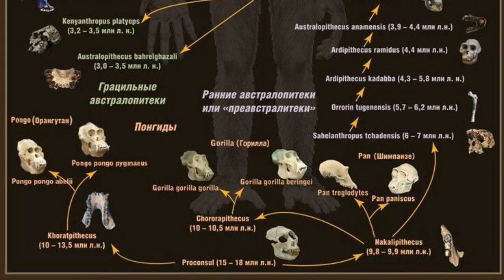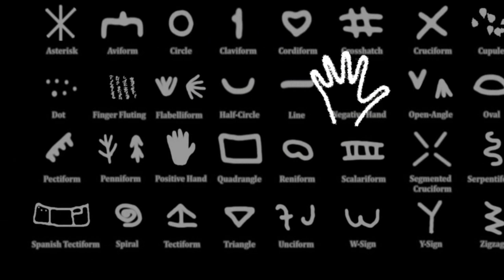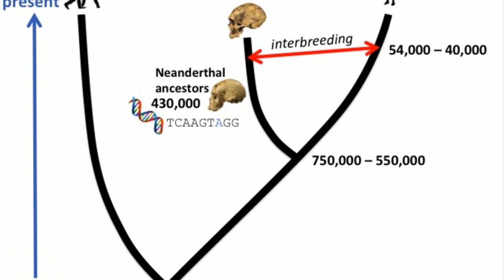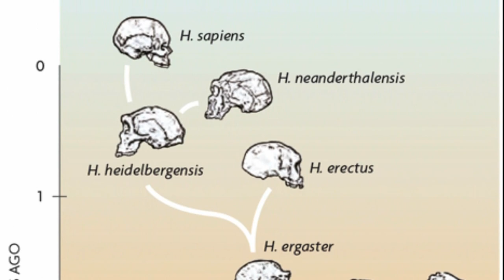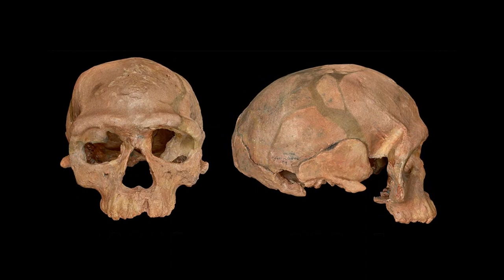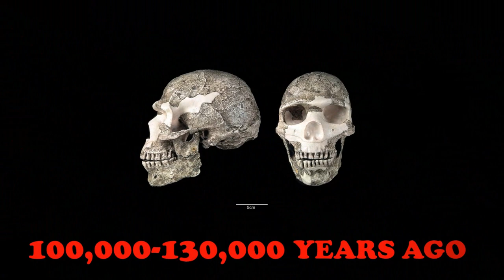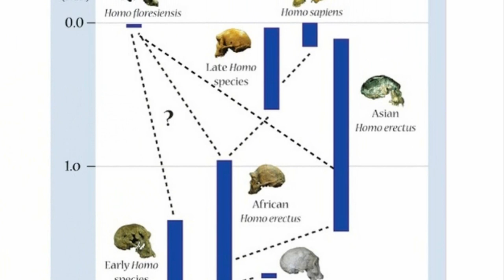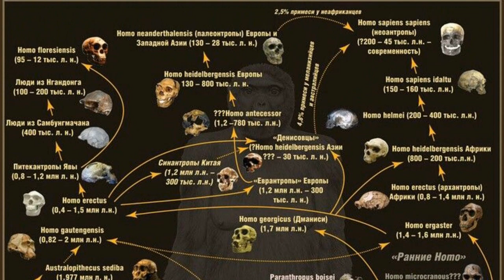Homo Sapiens: The Amazing Evolutionary Journey Of Modern Humans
Homo sapiens, or anatomically modern humans, are the only surviving members of the Homo genus and the only species of human that still exist today. The evolutionary journey of modern humans spans over 300,000 years, and during this time, our species has undergone significant biological, cultural, and technological changes. From the emergence of the first Homo sapiens to the development of agriculture and the rise of civilizations, the story of human evolution is a fascinating and complex one.
From our earliest primate ancestors to the emergence of modern humans, the hominid family tree has seen many branches and extinctions. Yet, it is the evolution of Homo sapiens, that has had the most profound impact on the world we live in today.Over time, these early humans developed unique physical and cognitive abilities that allowed them to adapt to changing environments and survive in diverse habitats.
With the development of sophisticated tools and the use of fire, early humans were able to expand their range and occupy new territories.Homo sapiens migrated out of Africa and began to settle in Asia, Europe, and eventually the Americas. This marked the beginning of the global expansion of our species, which would eventually lead to the rise of civilizations and the development of complex societies.
The development of language, art, and culture was a key factor in the success of early humans. By communicating through language and creating art, early humans were able to pass on knowledge and ideas from generation to generation, leading to the development of agriculture and the beginning of human history.
In this video, we will explore the incredible journey of Homo sapiens, from the emergence of the first modern humans to the present day. The long evolutionary journey that created modern humans began with a single step—or more accurately—with the ability to walk on two legs. One of our earliest-known ancestors, Sahelanthropus, began the slow transition from ape-like movement some six million years ago, but Homo sapiens wouldn’t show up for more than five million years.
During that long interim, a menagerie of different human species lived, evolved and died out, intermingling and sometimes interbreeding along the way. As time went on, their bodies changed, as did their brains and their ability to think, as seen in their tools and technologies. According to researchers who have had a lot of experience and dug a whole lot of fossils, H. sapiens originated in Africa, although not necessarily in a single time and place.
It seems that diverse groups of human ancestors lived in habitable regions around Africa, evolving physically and culturally in relative isolation, until climate driven changes to African landscapes spurred them to intermittently mix and swap everything from genes to tool techniques. Eventually, this process gave rise to the unique genetic makeup of modern humans.